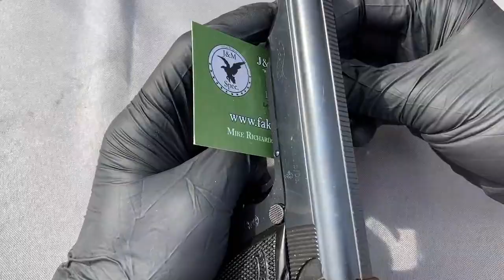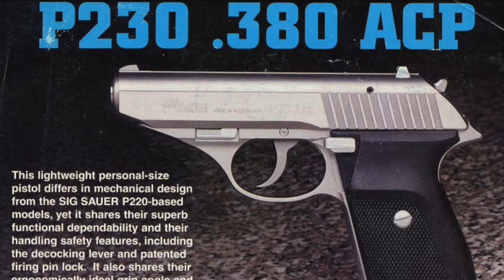【五七工厂】多子多孙的PP手枪 Walther PP （二）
手枪史上最有影响力的设计之一，拆一遍就知道哪些手枪要来认爹了。1929年超前的设计在2022年的中国警界也能有一席之地。我理想中的国产警枪是啥样？